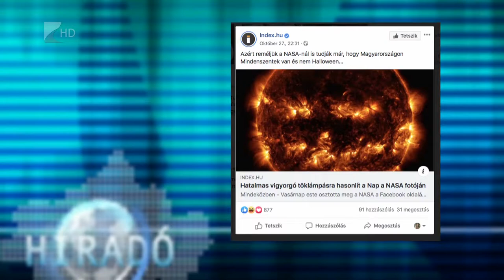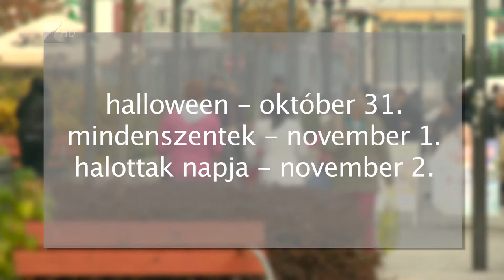Az emlékezés ünnepe - Kölcsey Tv